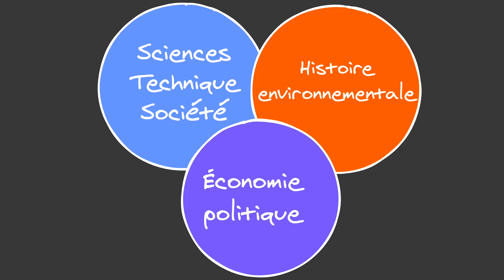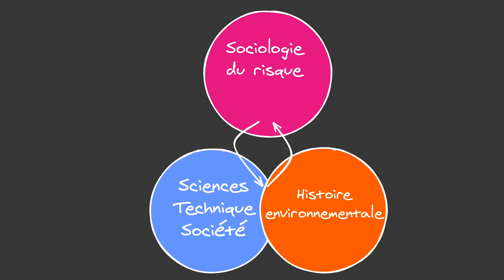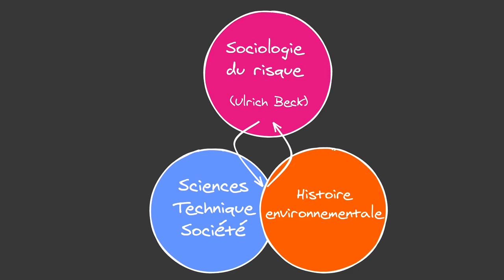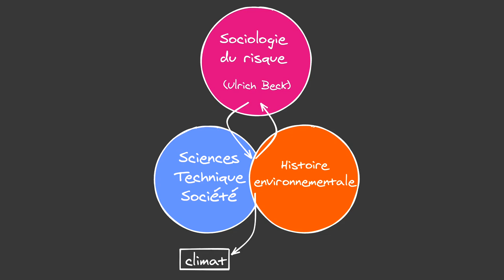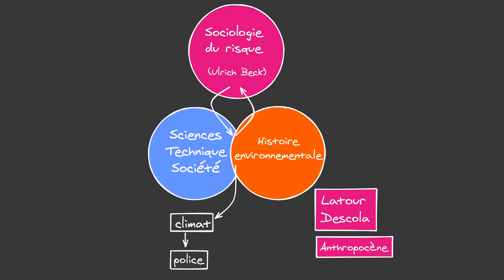Entretien avec J-B. Fressoz et F. Locher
Pour faire suite à la vidéo de présentation de l'ouvrage de Jean-Baptiste Fressoz et Fabien Locher, Les Révoltes du ciel, un entretien avec ces deux auteurs.

00:00:00 Intro
00:02:59 Se présenter
00:05:45 Se situer
00:17:30 La France et son influence
00:26:09 Climat et histoire des risques
00:35:53 Histoire et téléologie
00:46:27 Histoire des idées ?